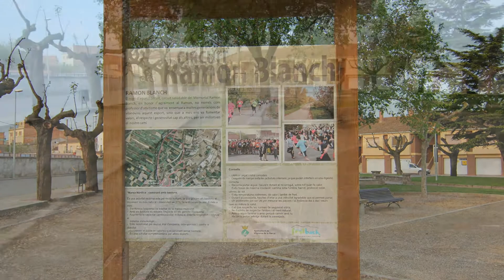Vilanova de la Barca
Vilanova de la Barca es un municipio español situado en la comarca del Segriá, en la provincia de Lérida, situado al NE. de la comarca, en el límite con las de la Noguera y el Pla de Urgel, en la confluencia de los ríos Corb y Segre.